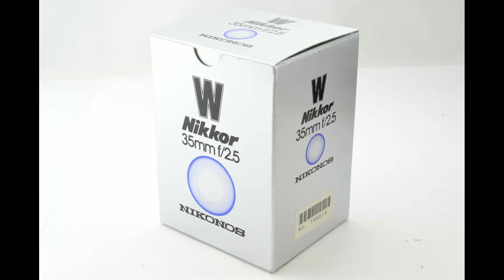Recommended film camera collection Nikon W Nikkor 35mm f2.5 Black Lens for Nikonos underwater Series